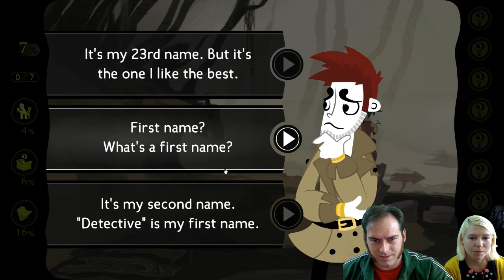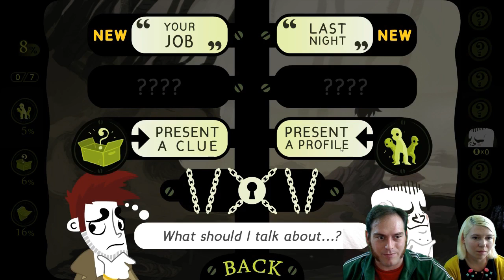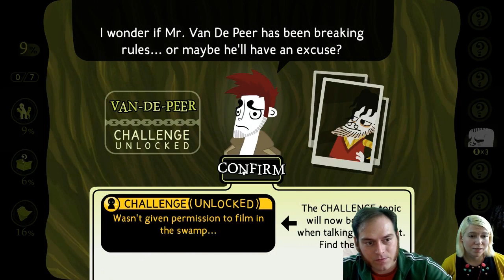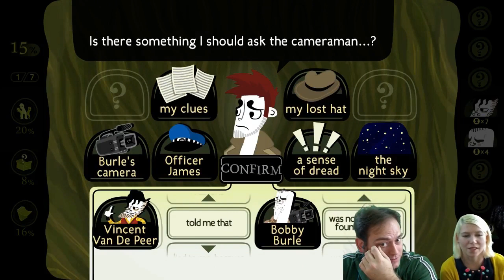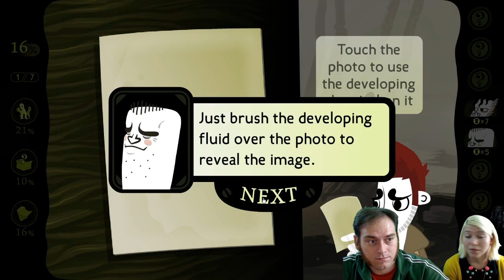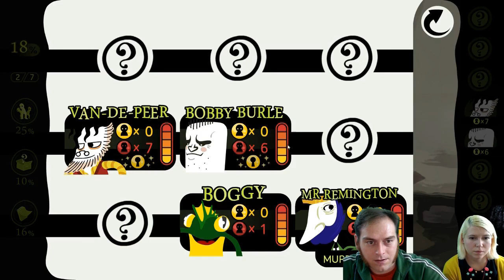Detective Grimoire part 2 - The Documentary Crew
Finally, some suspects!  There is a LOT of dialogue in this game, so it's going to take a little while to really feel out all our characters, but that's also kind of awesome.  Vincent Van-de-Peer is a (at least in his mind) famous documentary director.  Bobby Burle is his cameraman.  Personally I don't trust either of them.